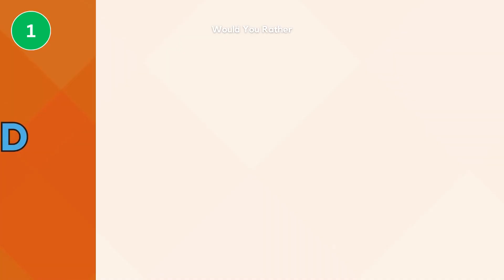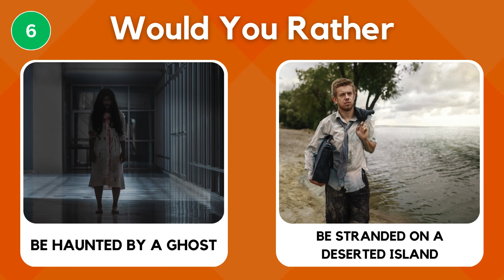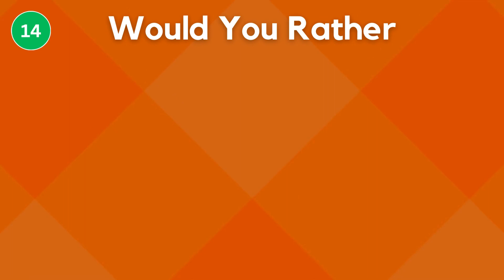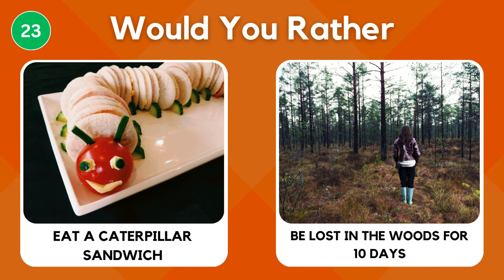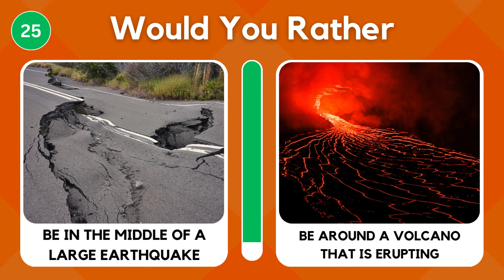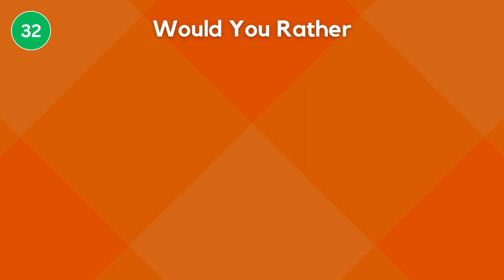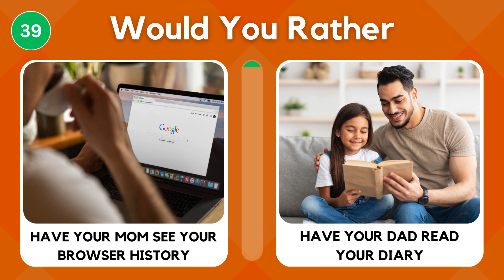👉 Yes or No Challenge: The Choose One Button Quiz 🤯🟢🔴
In this thrilling video, get ready to face the ultimate challenge - the Yes or No Challenge featuring the [Choose One Button] dilemma! Can you handle the pressure of making the right decision? Join us as we dive into the depths of choice and see if you can conquer the challenge!